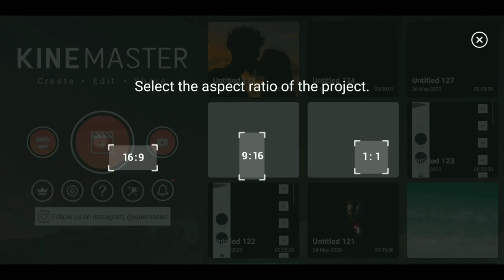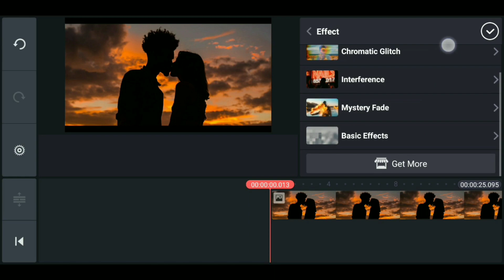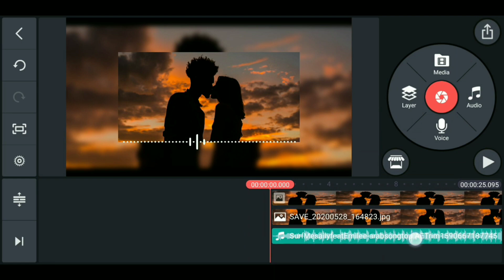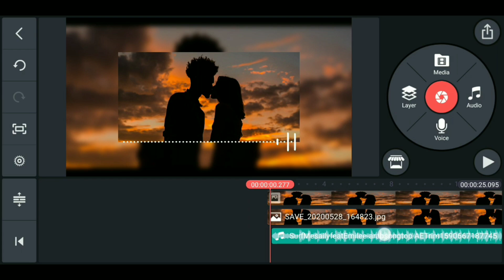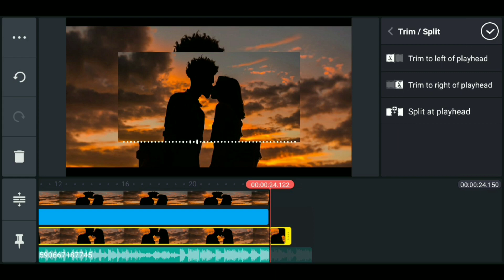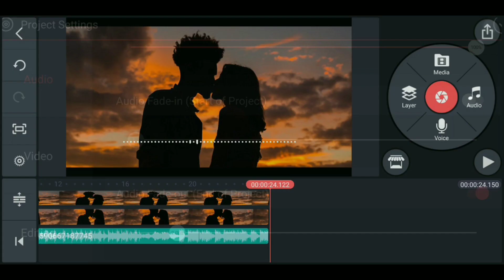How to create Trending Whatsapp Video with KINEMASTER | Tutorial | 2020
HELLO GUYS!
TRENDING WHATSAPP STATUS  editing tutorial in kinemaster,

Don't worry, I have changed my channel name to EDDICTED